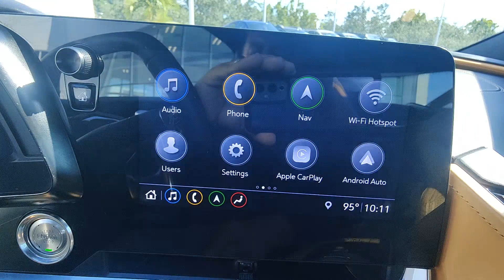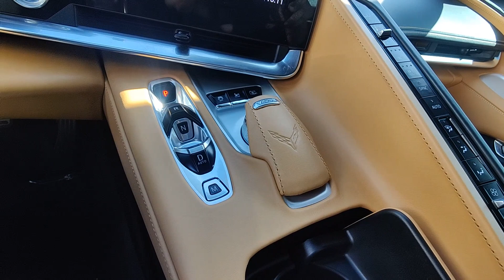2020 Chevrolet Corvette North Fort Lauderdale, Pompano Beach, Plantation, Sunrise, Hollywood S11493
Shadow Gray Metallic Used 2020 Chevrolet Corvette Stingray available in North Fort Lauderdale Florida at [North Fort Lauderdale Subaru Servicing the North Fort Lauderdale, Pompano Beach, Plantation, Sunrise, Hollywood FL area.

**COMES WITH A LIFETIME WARRANTY**, *CLEAN CARFAX*, NEW TIRES, BLUETOOTH, BACKUP CAMERA, BLIND SPOT, APPLE CAR PLAY, ANDROID AUTO, KBB BEST OVERALL BRAND FIVE YEARS, KBB MOST TRUSTED BRAND SEVEN YEARS, LIKE NEW, LIFETIME WARRANTY, USB PORTS, DEALER INSPECTED, FULLY SERVICED, FULLY DETAILED, NEWER TIRES & BRAKES, ICE COLD AIR, GAS SAVER, LOW SUPPLY CAR, ACT FAST, 2 Cargo Nets, Battery Protection Package, Carbon Flash Metallic Dual Racing Stripe Package, Carbon Flash Metallic Fender Hash Stripes (LPO), Custom Leather Wrapped Interior Package, Driver Power Bolster Seat Adjuster, Electrical Theft Deterrent System, Electronic Limited-Slip Differential, Engine Appearance Package, Front Lift Adjustable Height w/Memory, HD Front & Rear Vision Cameras, Head-Up Display, Heated & Vented Driver & Passenger Seats, Heated Steering Wheel, Heavy-Duty Cooling System, High Wing Spoiler (LPO) (DISC), Memory Driver & Passenger Convenience Package, Passenger Power Bolster Seat Adjuster, Performance Data & Video Recorder, Performance Exhaust w/Stainless-Steel Tips, Performance Rear Axle Ratio, Performance Traction Management, Power Driver Lumbar Control Seat Adjuster, Power Passenger Lumbar Control Seat Adjuster, Power-Adjustable Outside Heated Mirrors, Preferred Equipment Group 3LT, Rear Camera Mirror, Rear Cross Traffic Alert, Rear Z51 Spoiler, Side Blind Zone Alert, Sueded Microfiber-Wrapped Upper Interior Trim Pkg, Universal Home Remote, Vehicle Inclination Theft Deterrent Sensor, Vehicle Interior Movement Theft Deterrent Sensor, Wheels: 19 x 8.5 Fr/20 x 11 Rr Spectra Gray, Wireless Charging for Devices, Z51 Perf Suspension w/Magnetic Selective Ride Cntrl, Z51 Performance Brakes, Z51 Performance Package, Z51 Performance Suspension. Shadow Gray Metallic 2020 Chevrolet Corvette Stingray 3LTbrbrKBB Fair Market Range High: $78,632 15/27 City/Highway MPGbrbrbrAwards:br  * Motor Trend Car of the Year   * Car and Driver 10 Best   * Ward's 10 Best Engines and Propulsion Systems   * NACTOY 2020 North American Car of the Year   * 2020 KBB.com 10 Favorite New-for-2020 CarsbrCar and Driver, January 2017.brbrClean CARFAX.brPricing does not include the $1,895 reconditioning fee and our $1,695 North Fort Lauderdale Subaru Advantage dealer installed options. Price includes $1,000 finance credit and does not apply to cash offers. To receive the price shown you must finance with the dealership.
Navigation System,Battery Protection Package,Carbon Flash Metallic Dual Racing Stripe Package,Custom Leather Wrapped Interior Package,Engine Appearance Package,Memory Driver & Passenger Convenience Package,Preferred Equipment Group 3LT,Z51 Performance Package,14 Speakers,AM/FM radio: SiriusXM,Bose Performance Series Sound System w/14 Speakers,HD Radio,Radio data system,Radio: Chevrolet Infotainment 3 Premium System,SiriusXM Radio,Air Conditioning,Automatic temperature control,Front dual zone A/C,Rear window defroster,8-Way Power Driver Seat Adjuster,8-Way Power Passenger Seat Adjuster,Head-Up Display,Heads-Up Display,Memory seat,Power driver seat,Power steering,Power windows,Remote keyless entry,Steering wheel memory,Steering wheel mounted audio controls,Universal Home Remote,Electronic Limited-Slip Differential,Four wheel independent suspension,Front Lift Adjustable Height w/Memory,Speed-sensing steering,Traction control,Z51 Perf Suspension w/Magnetic Selective Ride Cntrl,4-Wheel Disc Brakes,ABS brakes,Dual front impact airbags,Dual front side impact airbags,Edge Red-Painted Calipers,Emergency communication system: OnStar and Chevrolet connected services capable,Front anti-roll bar,Low tire pressure warning,Occupant sensing airbag,Rear anti-roll bar,Z51 Performance Brakes,Body-Color Removeable Roof Panel,Brake assist,Electronic Stability Control,Performance Traction Management,Rear Parking Sensors,Delay-off headlights,Fully automatic headlights,Electrical Theft Deterrent System,Panic alarm,Security system,Vehicle Inclination Theft Deterrent Sensor,Vehicle Interior Movement Theft Deterrent Sensor,Speed control,Heavy-Duty Cooling System,Auto-dimming door mirrors,Bumpers: body-color,Carbon Flash Metallic Fender Hash Stripes (LPO),Heated door mirrors,High Wing Spoiler (LPO) (DISC)